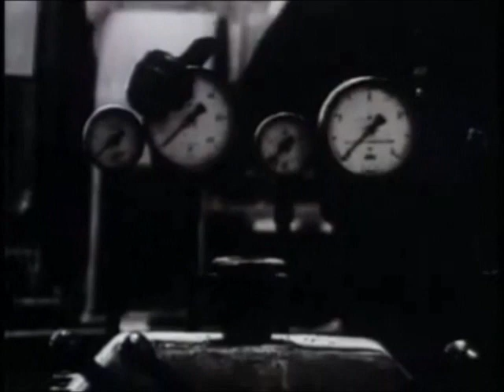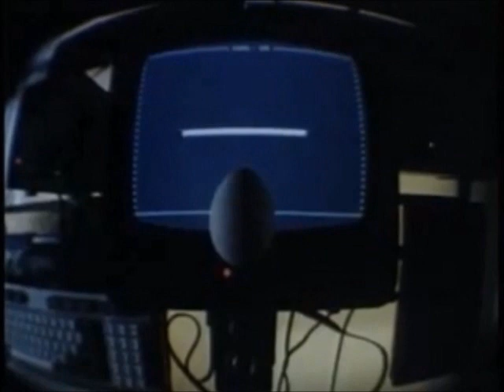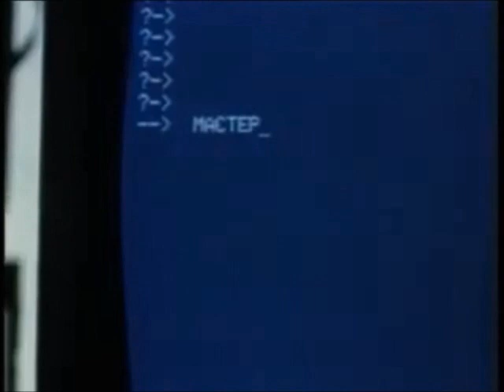The Witch Trials Humanoids from the Deep Left Minus Right Audio Channel Mix US Enclosure Company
The Witch Trials  Humanoids from the Deep   Left Minus Right Audio Channel Mix  Difference Audio Signal  US Enclosure Company